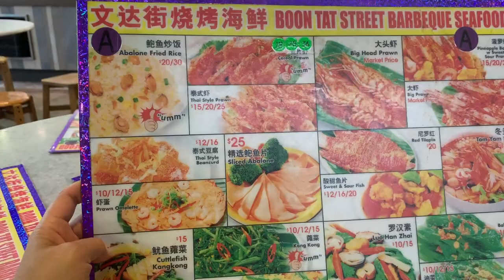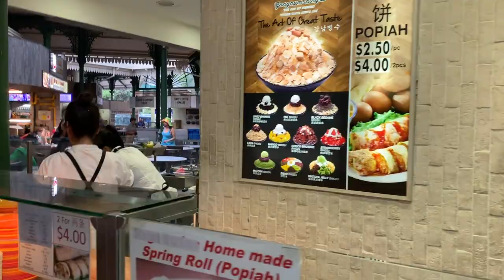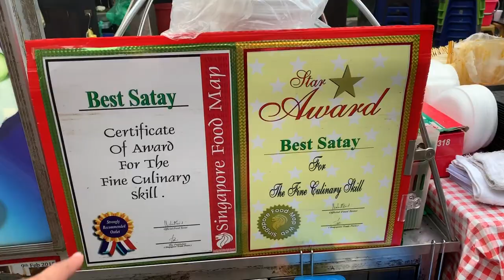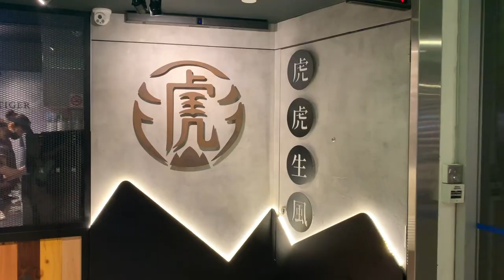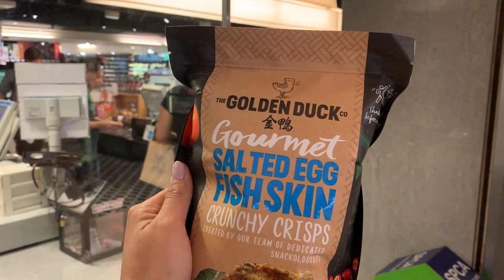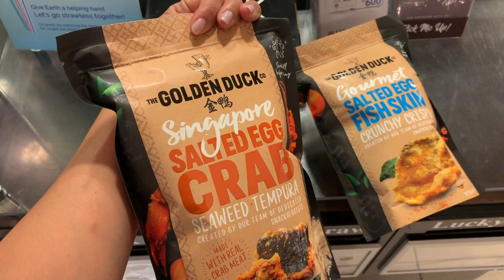Singapore | Lau Pa Sat Hawker Center | Cabin Crew Edition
Back in Singapore for 32 hours :P